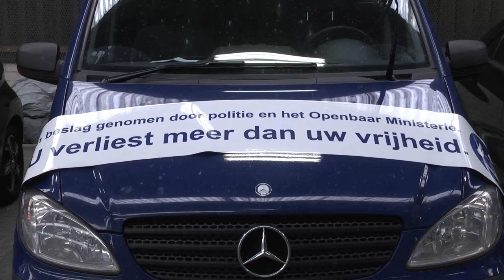300.000 E in beslag bij hennep aktie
Groningen/Winsum - De politie heeft vandaag acht verdachten aangehouden op verdenking van betrokkenheid bij grootschalige hennepteelt, -handel en/of witwassen. De aanhoudingen zijn verricht in twee afzonderlijke onderzoeken.

Er is op 16 locaties een zoeking gedaan. Dat heeft geleid tot het in beslag nemen van een grote som geld, meerdere auto’s, administratie, computerapparatuur en waardevolle goederen. Daarnaast zijn er meerdere vuur- en slagwapens gevonden en in beslag genomen.
Facilitator leidt naar hennephandel

De politie startte een onderzoek naar aanleiding van informatie dat er in een loods aan Het Aanleg in Winsum mogelijk een hennepkwekerij zou zitten. In het onderzoek is niet alleen aandacht besteed aan de kwekerij zelf, maar vooral ook aan de mensen er omheen die het meeste geld verdienen. Dat leidde vandaag tot vijf aanhoudingen op of bij het woonwagenkamp aan De Kring in Groningen (vier mannen van 20, 24, 30 en 32 jaar en een 29-jarige vrouw) en de aanhouding van de 45-jarige eigenaar van de bewuste loods in Winsum. Deze laatste wordt gezien als facilitator. Hij is eigenaar van het pand en daardoor medeverantwoordelijk voor wat er in het pand gebeurt.